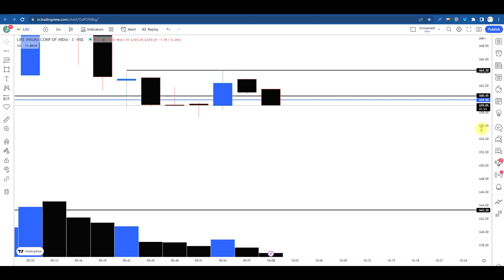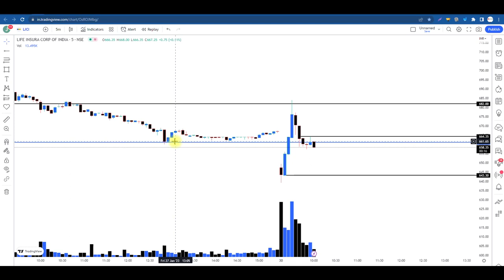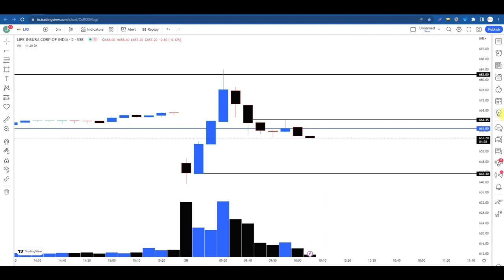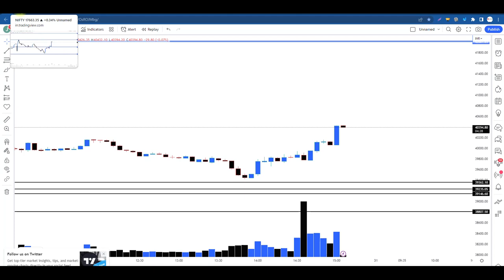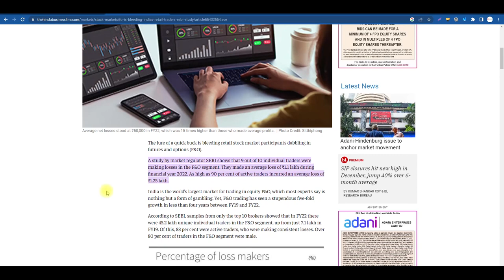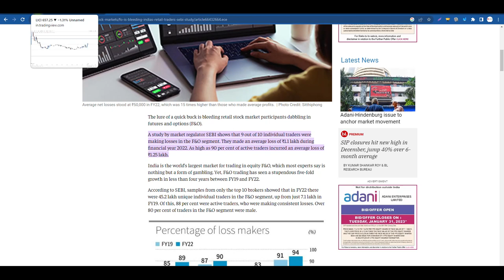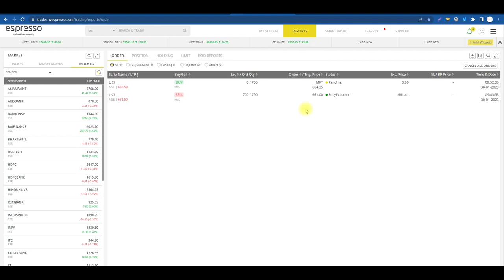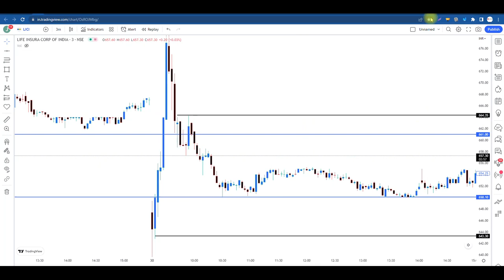SEBI अब पागल हो चुकी है, केवल इसी से तो पैसे बन रहे थे थोड़े-बहोत